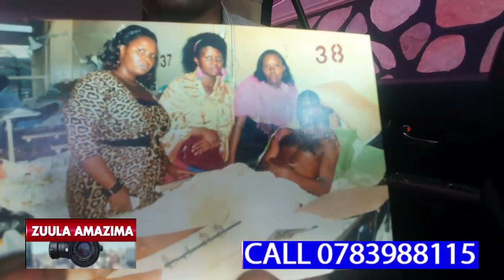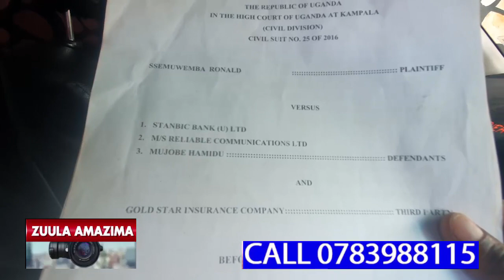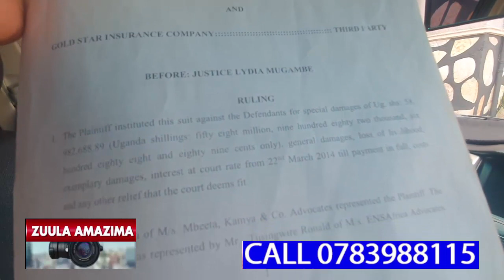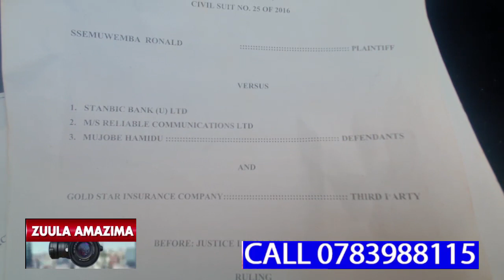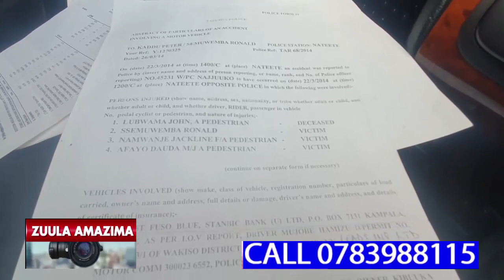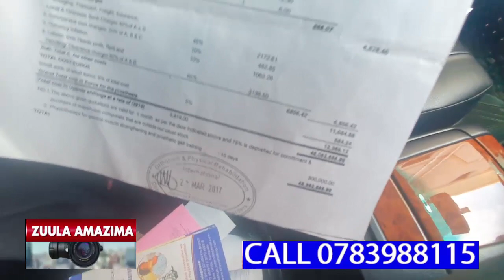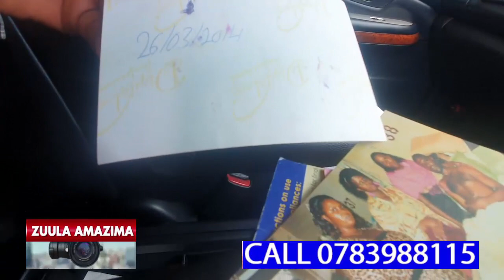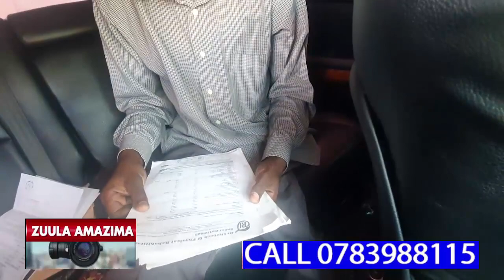AGAMBIBWA OKUTOMERWA EMMOTKA YA STANBIC BANK ALAJANA, YAFIRWA OMWANA WE SAAKO NOKUMUSALAKO OKUGULU